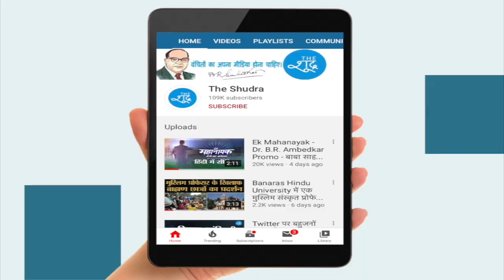Webinar by AISRO, Canada : Does the Constitution consider Sikhs Buddhists & Jains as Hindus ?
Ambedkar International Social Reform Organization organised a webinar on 'Does the Constitution consider Sikhs Buddhists & Jains as Hindus ?'